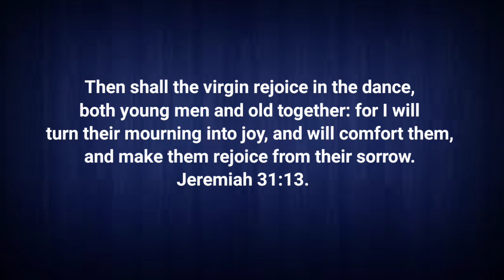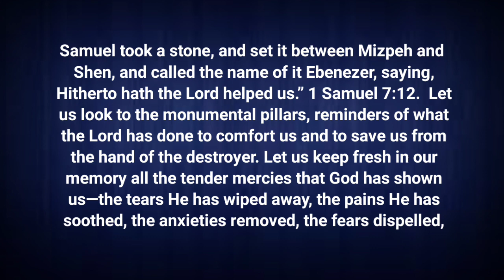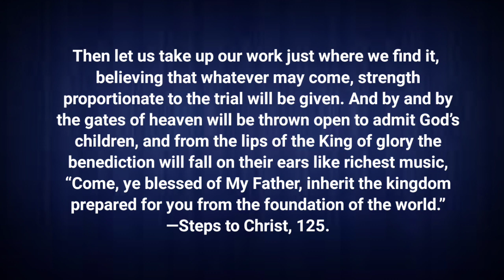SAAT TUHAN MENUNTUN SAYA l RENUNGAN HARIAN l 22/04/2023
*SAAT TUHAN MENUNTUN SAYA*

_"Pada waktu itu anak-anak dara akan bersukaria menari beramai-ramai, orang-orang muda dan orang-orang tua akan bergembira. Aku akan mengubah perkabungan mereka menjadi kegirangan, akan menghibur mereka dan menyukakan mereka sesudah kedukaan mereka" (Yeremia 31: 13)._

Kemudian Samuel mengambil sebuah batu dan mendirikannya antara Mizpa dan Yesana; ia menamainya Eben-Haezer, katanya: 'Sampai di sini TUHAN menolong kita” (1 Samuel 7: 12).

Mari kita melihat kembali pilar-pilar monumental, yang mengingatkan kita akan apa yang telah Tuhan lakukan untuk menolong kita dan menyelamatkan kita dari tangan si perusak. Mari kita selalu mengingatnya dalam pikiran kita semua kelembutan yang telah ditunjukkan Allah kepada kita-air mata yang telah Dia hapuskan, rasa sakit yang telah Dia ringankan, kecemasan yang dihalau-Nya, ketakutan yang dihilangkan, kebutuhan yang dicukupi, berkat yang dianugerahkan melihat semua yang ada di hadapan kita memperkuat kita dalam melewati sisa perjalanan hidup kita.

Kita tidak dapat menolak untuk tidak melihat ke depan kepada kesukaran dan konflik yang akan datang, namun kita dapat melihat apa yang sudah berlalu dan apa yang akan datang, dan berkata, "Sampai di sini TUHAN menolong kita." "Selama umurmu kiranya kekuatanmu" (Ulangan 33: 25). Ujian tidak akan melebihi kekuatan yang akan diberikan kepada kita agar dapat menanggungnya. Maka mari kita lakukan pekerjaan kita persis di tempat di mana kita mendapatkannya, percaya bahwa apa pun yang terjadi, kekuatan yang kita miliki sebanding dengan ujian yang diberikan.

Dan kelak pintu gerbang surga akan dibukakan agar anak-anak Allah dapat masuk, dan dari bibir Sang Raja, ucapan ini akan sampai ke telinga mereka bagaikan musik merdu, "Mari, hai kamu yang diberkati oleh Bapa-Ku, terimalah Kerajaan yang telah disediakan bagimu sejak dunia dijadikan" (Matius 25: 34), _Step to Christ , hlm. 216, 217._